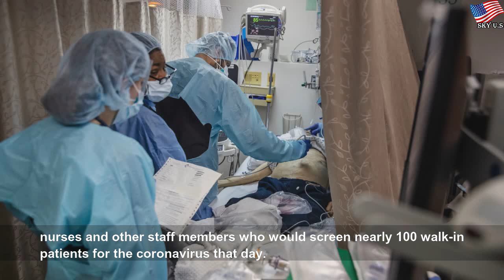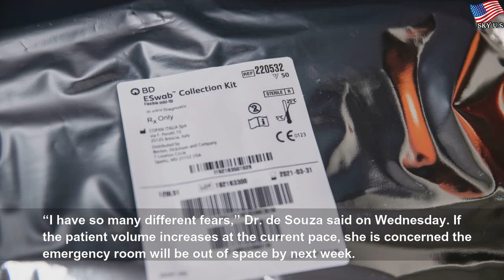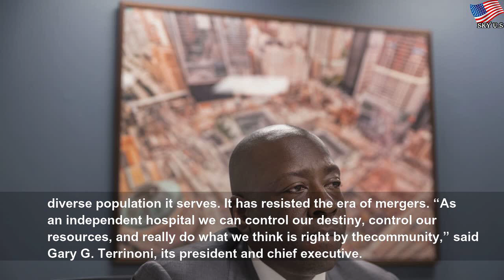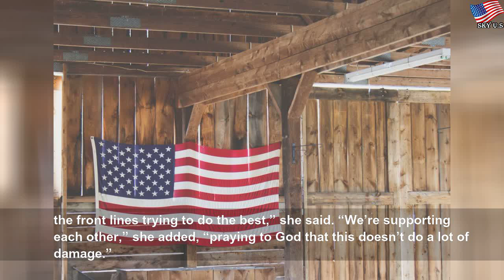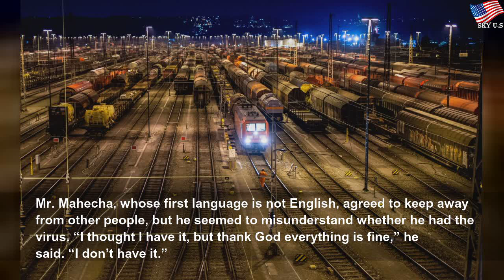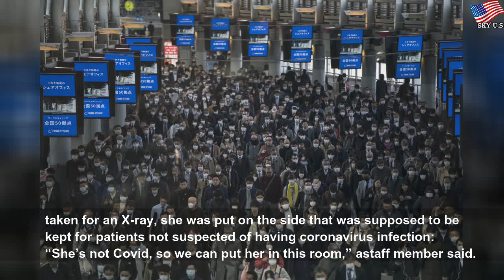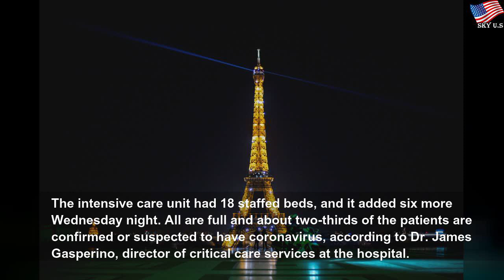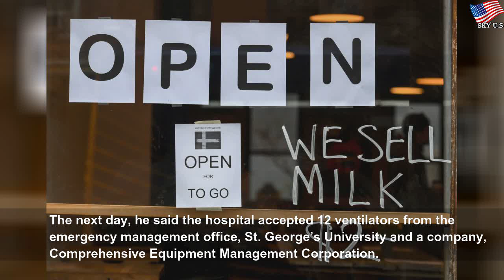‘We’re in Disaster Mode’: Courage Inside a Brooklyn Hospital Confronting Coronavirus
‘We’re in Disaster Mode’: Courage Inside a Brooklyn Hospital Confronting Coronavirus | Ирина Елисеева
It was not even 9 in the morning and Dr. Sylvie de Souza’s green N95 mask, which was supposed to form a seal against her face, was already askew. In freezing rain on Monday, she trudged in clogs between the emergency department she chairs at the Brooklyn Hospital Center and a tent outside, keeping a sharp eye on the trainee doctors, nurses and other staff members who would screen nearly 100 walk-in patients for the coronavirus that day.&nbsp;